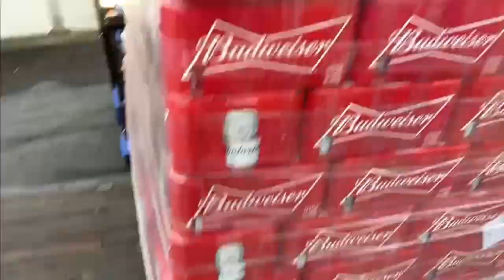ESTOU FAZENDO A CARTA DE CARRETA!